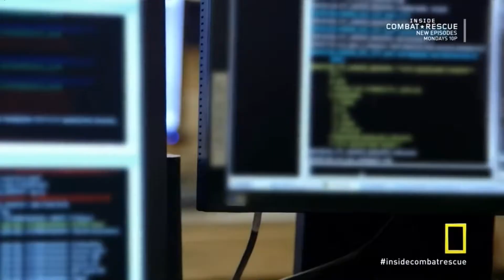Inside Combat Rescue - PJs (Pararescue Jumper) 9/